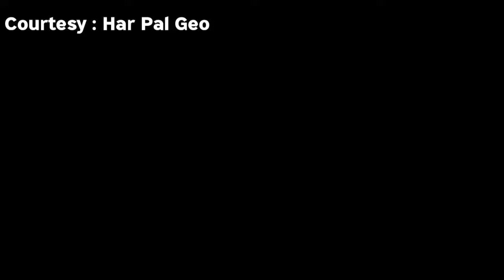Dil zaar zaar episode 47 | Dil zaar zaar episode 47 promo | dil zar zar today